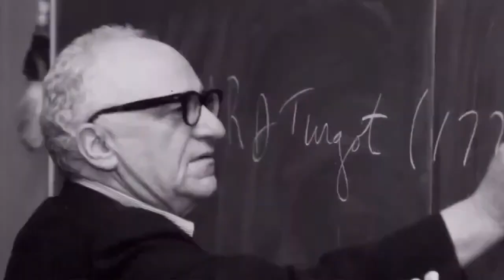The Gatos Brothers & Santa Clara County's Illegal War On Freedom